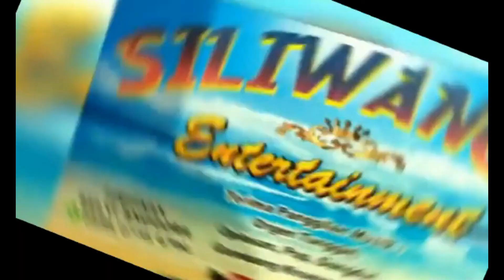MARIA & MARIA - KERETA MALAM - SILIWANGI ENTERTAINMENT - KHOE PRO AUDIO